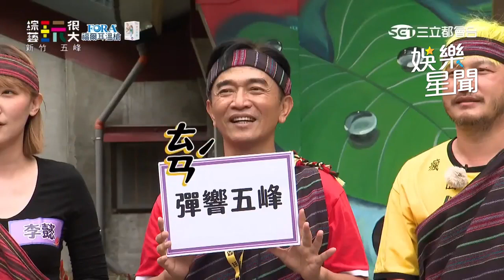李懿手戴加油棒成虎克船長 豪邁鏟球姿勢笑翻全場！｜綜藝玩很大｜三立娛樂星聞